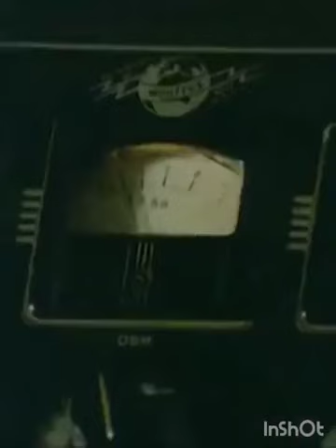చక్రవాకం మూవీ సాంగ్